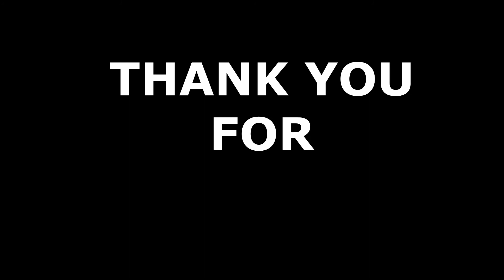HIRAP KABA SA INDIGESTION ? ITO ANG SULOSYON| panoorin.